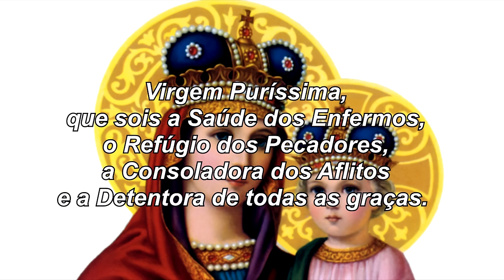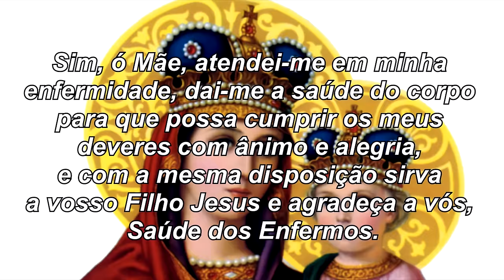Oração de Nossa Senhora da Saúde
✅ Faça parte do nosso Telegram e receba nossas orações e mensagens diretamente